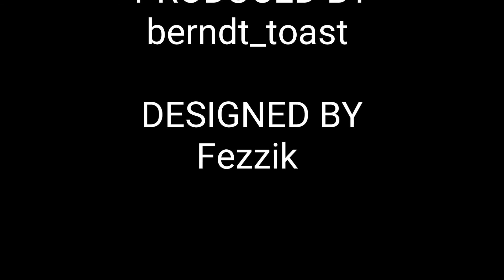King of Thieves - Base 96 - Dragon Tamer Suicide Dive - Designed by Fezzik